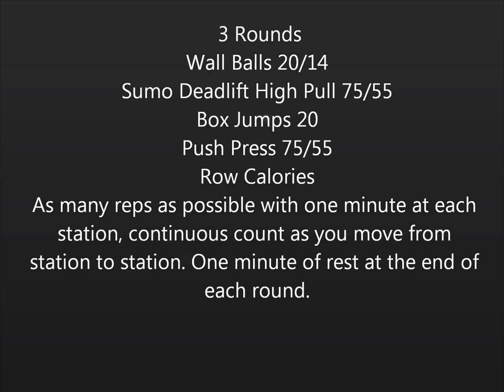Black Friday Fight Gone Bad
Working off the turkey